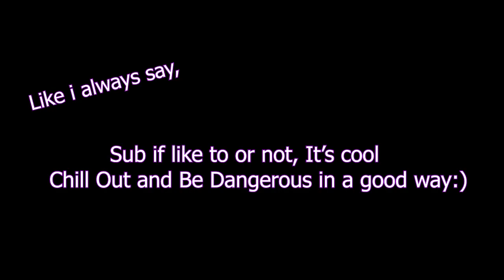The Successor of Demise (Gannondorf Montage)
He's like the three Pillar Men :)

And I made cause Breath of the Wild Tears of the kingdom is coming out too and i'm hyped about it:)

Remix 10 - Rhythm Heaven Fever